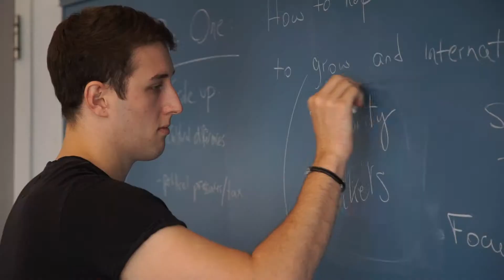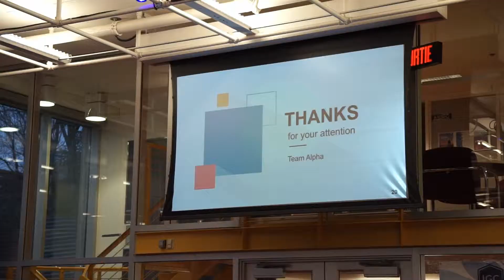THE 2019 INTERNATIONAL GRADUATE COMPETITION RECAP VIDEO